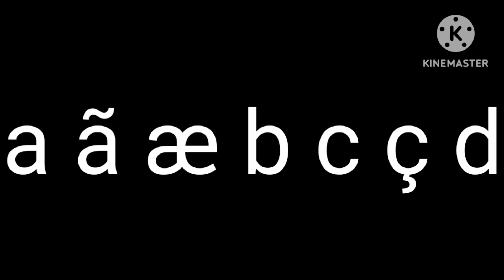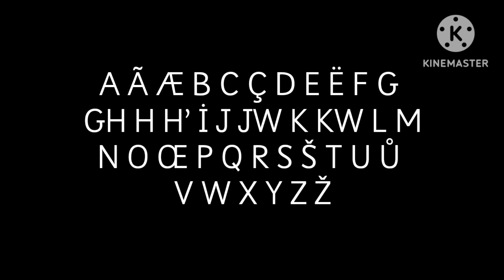Galan Alphabet Song